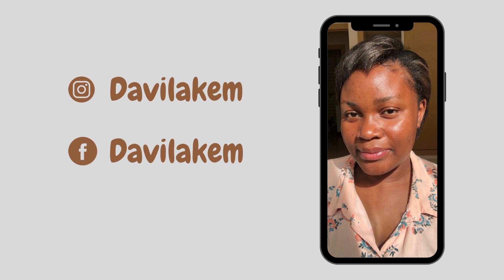Avis à Toutes Les Mères Célibataires|Conseils pour les Femmes qui ont les enfants Hors Mariage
Hello mes copines j'esper que vous allez bien comme vous l'avez constatez dans le titre de cette video aujourd'hui nous allons parler des MERES CELIBATAIRES et des mauvaises habitudes auxquelles elles font face quand elles se font abordes par des HOMMES.
   Alors je t'encourage a regarder cettte video jusqu,a la fin de me donner ton avis en commentaire.

..je suis  d origine camerounaise
...j'ai 25ans
...j'ai deux filles
...je monte mes videos sur Adobe Premiere pro

Mon INSTAGRAM: @Davila Kem